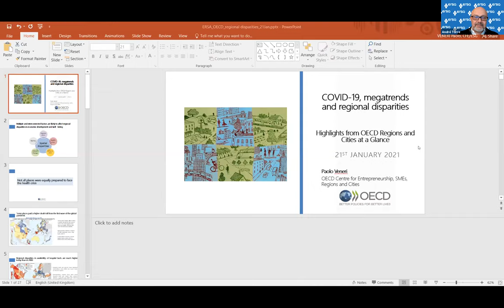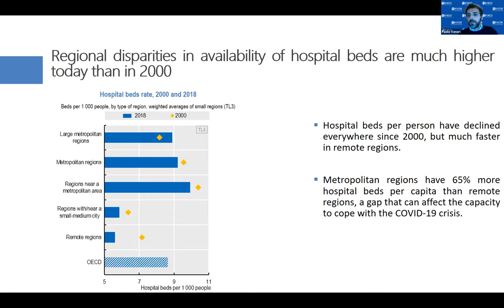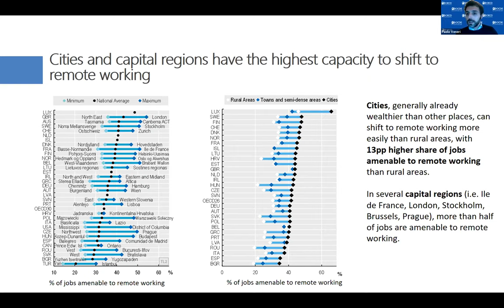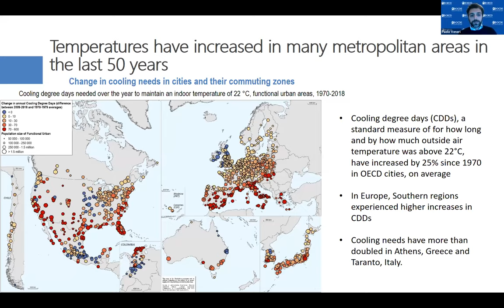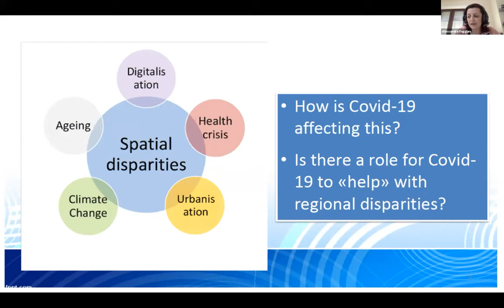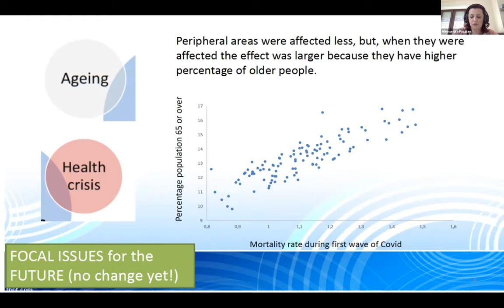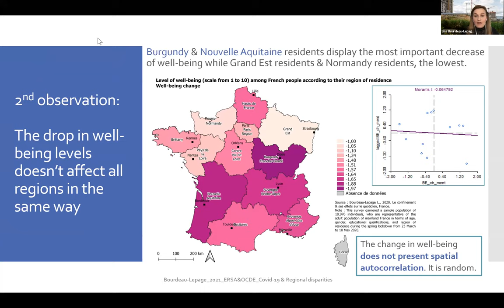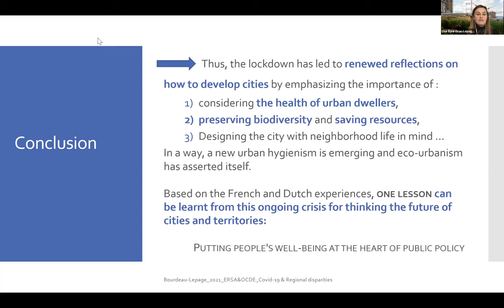ERSA-OECD joint workshop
Covid 19 and regional disparities: facts and debates
The OECD and ERSA experience
Speakers:
Paolo Veneri, Organisation for Economic Co-operation and Development (OECD), Italy
Discussant:
Alessandra Faggian, Gran Sasso Science Institute (GSSI), Italy and Lise Bourdeau-Lepage, Université Jean Moulin Lyon 3, France